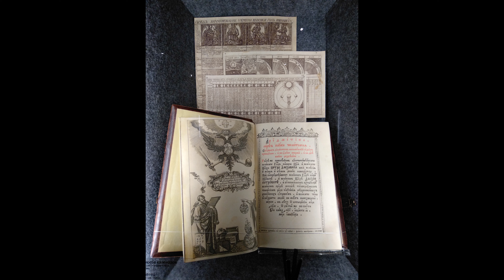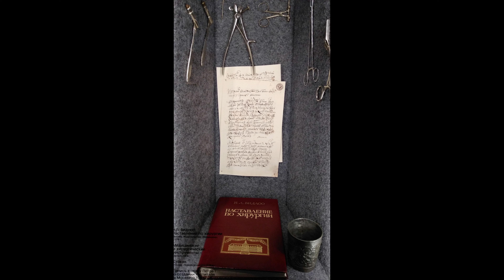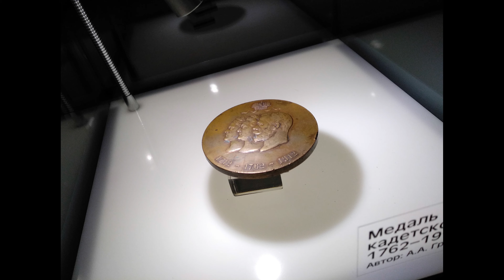Музей истории Лефортово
Музей истории Лефортово - филиал Музея Москвы

Музей истории Лефортово расположен в районе Москвы, известном своей уникальной судьбой и особым культурным колоритом. Это единственный в Москве музей, экспозиция которого посвящена истории одного района.

Постоянная экспозиция музея раскрывает подробности истории района с помощью уникальных экспонатов: оружия, одежды, предметов быта и портретов людей, сыгравших ключевую роль в судьбе Лефортово. Также в музее проходят временные выставки.

В Музее проводятся экскурсии по постоянной экспозиции и временным выставкам. Экскурсионные и интерактивные программы охватывают историю района с древних времен до наших дней. Проводятся мероприятия, посвящённые памятным датам и праздникам. С афишей и программой ближайших событий можно ознакомиться на странице музея.